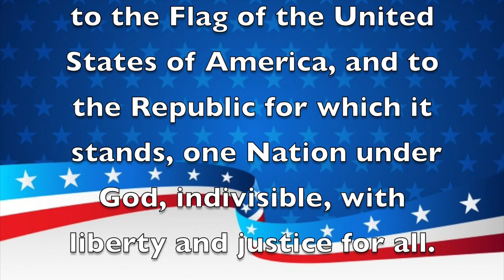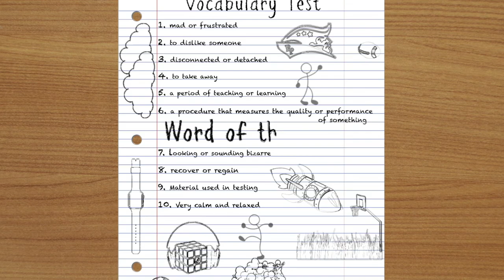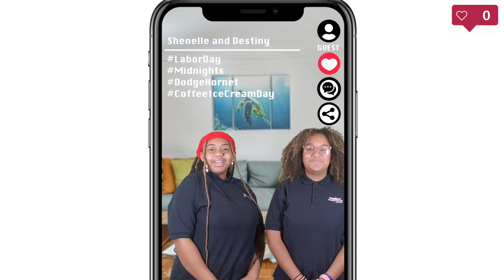Morning Announcements September 6, 2022